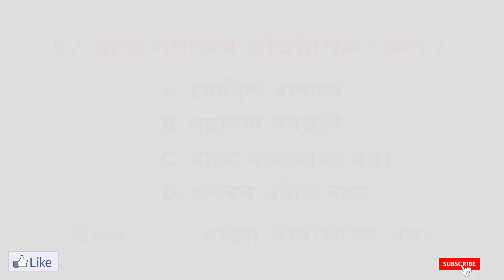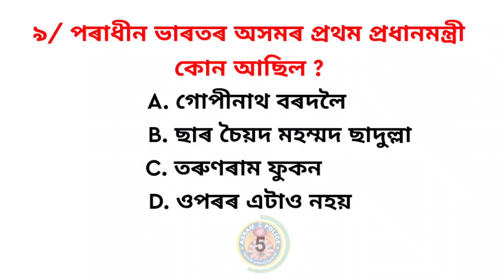Assam Police Previous Year Question Paper || Assamese || Assam Police Expected GK Questions || 2021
অসম পুলিচৰ AB-UB Constable ৰ লিখিত পৰীক্ষাৰ বাবে বহুত ভাল আৰু Important কিতাপবোৰ :-
১/(310/- টকা)
২/(320/- টকা)
Jai Hind Indian
BIKRAM BARMAN